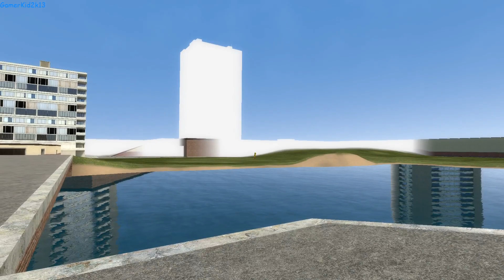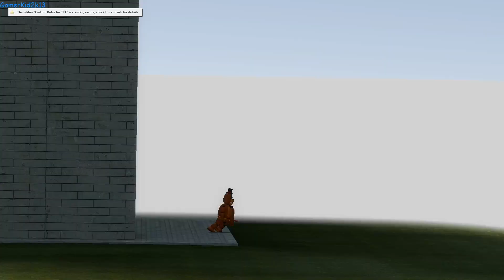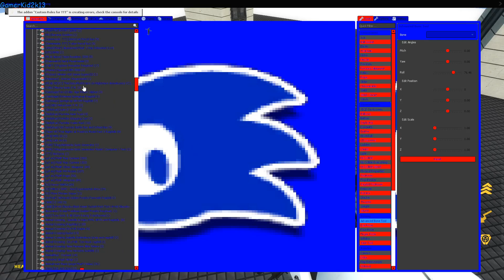Call of Duty - FNAF/GMod Edition